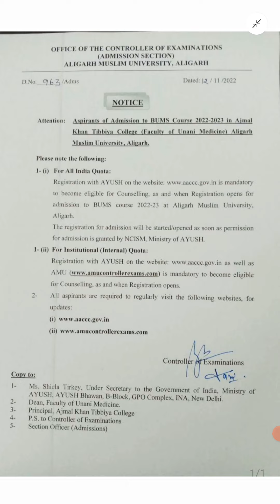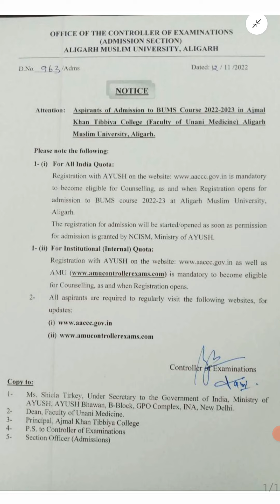BUMS registration counselling thr AYUSH/ AMU for 2022 2023 Admission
BUMS REGISTRATION